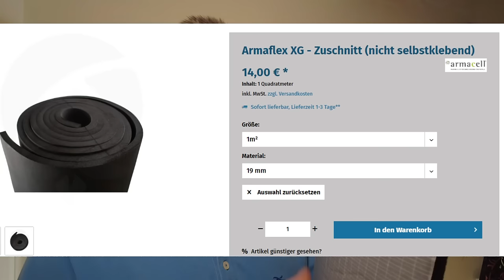Dartboard dämmen für 14 Euro: So gut wie teure Lösungen?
Dartscheibe leiser machen? Ich hab sie mit Armaflex Dämmstoff in ein paar Minuten von 55 dB auf flüsterleise 32 dB bekommen. Jetzt störts niemanden mehr :)

19 mm Armaflex, 1qm Zuschnitt, gibt es selbstklebend oder ohne
15% Barrels & Shafts auf T-Shirts, Hoodies und mehr (bis Ende März 2024)
Code "Olli"
5€ oder 10% HOLY ENERGY, HYDRATION und EISTEE
Probiere alle Sorten aus & spare dabei mit dem
Code "Olli5" für 5€ Rabatt oder "Olli10" für 10% auf deinen Einkauf
10€ auf Entkopplungssystem DARTHERZ Vylizer
10% auf Triple 20 Dartsshoes
CODE ollisdartgarage10

XTC - Blue Steel